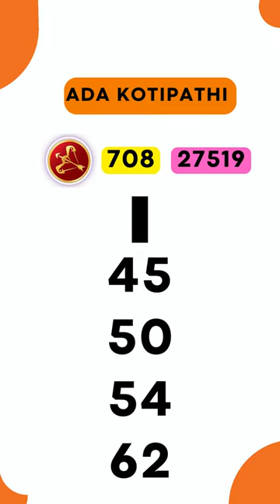04.09.2023 today srilanka lottery results, dlb lottery show, nlb sri lanka, nlb live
dlb lottery show lottery results yesterday sri lanka sri lanka lottery results dhana nidhanaya